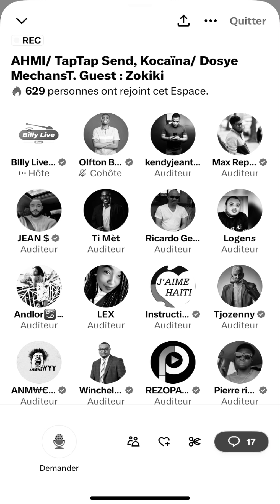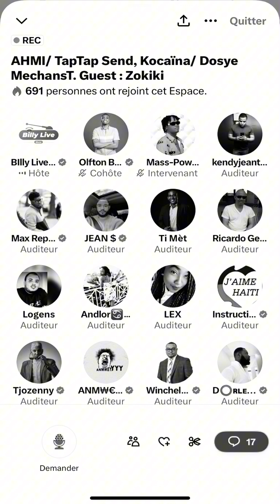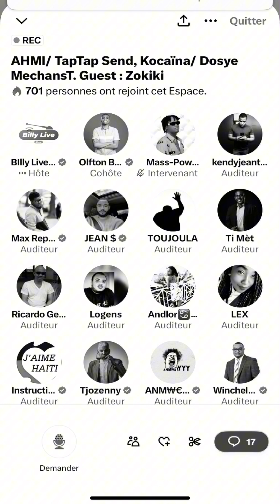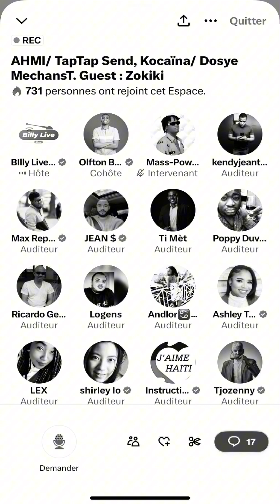18 juillet 2024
Zo kiki reponn tout moun kitap lapidel pou méchanste yo nan Aktyalite HMi ann Tande.